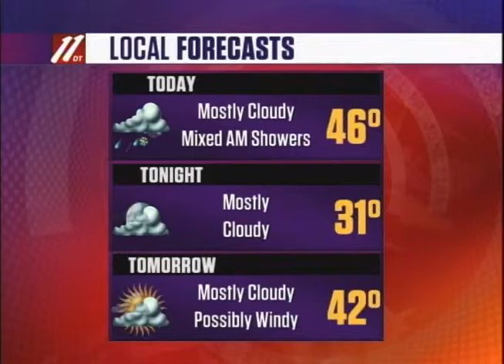Morning Update A, October 9